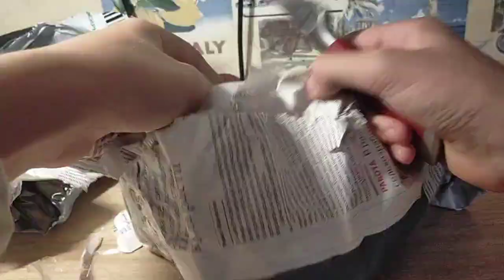РАСПАКОВКА МУРАВЬЕВ И ФОРМИКАРИЯ / насекомолюб !